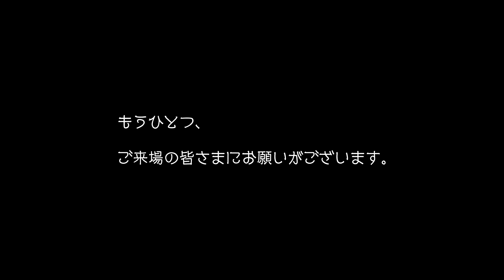映画が生き延びるために、ここは〔仮設の映画館〕。マナーCM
〔仮設の映画館〕2020年4月25日開館決定！オリジナルマナーCM完成&参加作品が増えた！〔仮設の映画館〕を設立した大きな理由のひとつは、「映画館で映画を観るという行為を忘れないため」。少しでも映画館の暗闇を想像してもらえるような「オリジナルマナーCM」を製作。

〔仮設の映画館〕は、新型コロナウイルスの影響で停滞している「映画の経済」を全国の劇場、配給会社、製作者、そして映画ファンのみなさんととともに回復させるため、通常の劇場公開と並行して新作映画のデジタル配信を行う試み。観客はインターネット上で、どの映画館で映画を鑑賞するかを選択。鑑賞料金は、選ばれた映画館に分配される仕組み。

〔仮設の映画館〕を設立した大きな理由のひとつは、「映画館で映画を観るという行為を忘れないため」。少しでも映画館の暗闇を想像してもらえるような「オリジナルマナーCM」を製作した。制作は、映画の宣伝美術や予告編制作などを数多く手掛けるrestafilms。ナレーション(場内アナウンス)は渋谷のミニシアター、ユーロスペースの岡崎真紀子さんが担当。打合せから撮影、編集まで全て「テレワークによる協働作業」で制作した。

配信作品/配信開始時期 (配信ページは準備中の作品もあり/順次更新中)
(*作品により上映劇場、配信期間などは異なります。各配給会社にお問合せください。)

◆『春を告げる町』配信日:4/25(土)~(監督:島田隆一 配給:東風)
◆『精神 0』配信日:5/2(土)~(監督:想田和弘 配給:東風)
◆『巡礼の約束』配信日:5/2(土)~(監督:ソンタルジャ 配給:ムヴィオラ)
◆『タレンタイム~優しい歌』配信日:5/2(土)~(監督:ヤスミン・アフマド 配給:ムヴ ィオラ)
◆『グリーン・ライ ~エコの嘘~』配信日:5/2(土)~(監督:ヴェルナー・ブーテ 配給:ユナ イテッドピープル)
◆『どこへ出しても恥かしい人』配信日:5/2(土)~(監督:佐々木育野 配給:シマフィルム)
◆『島にて』配信日:5/8(土)~ (監督:大宮浩一、田中圭 配給:東風)
◆『タゴール・ソングス』配信日:5 月上旬~(監督:佐々木美佳 配給:ノンデライコ)
◆『プリズン・サークル』配信日:5 月中旬~(監督:坂上香 配給:東風)
◆『タッチ・ミー・ノット~ローラと秘密のカウンセリング~』配信日:6/6(土)~ (監督:アディ ナ・ピンティリエ 配給:ニコニコフィルム)

〔仮設の映画館〕2020年4月25日開館

■［動画］チベット高原。突然、聖地ラサへの巡礼の旅に出た妻／映画『巡礼の約束』予告編
■［動画］今は亡き女監督の伝説の映画2ver. 予告編／映画『タレンタイム～優しい歌』予告編